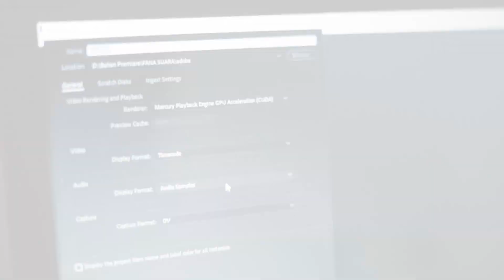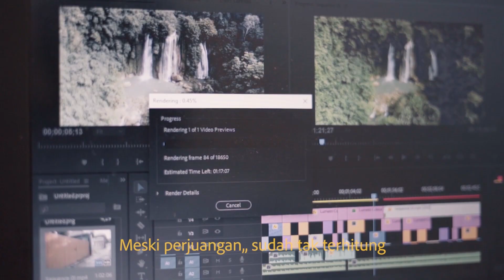This is my life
Aku mencoba hal baru untuk mencari passion dalam hidupku
Orang-orang hanya melihat passion ku dengan sebelah mata
Bagiku foto dan videografi adalah seni yang tercipta dalam sebuah rangkaian roll camera
Tanpa terpikir denganya aku bisa menghasilkan materi  yang tak terkira

Dalam berkarya sebuah proses editing menjadi peran yang  penting
Terus menguras pola pikir untuk menghasilkan karya yang tak pernah terpikir
Tersirat sebuah makna dalam setiap frame yang terukir
Terus tekun meski kadang laptop tak mendukung
Meski perjuangan sudah tak terhitung

Terkadang dalam membuat karya  permasalahan sering datang tanpa diundang
Terhambat sebuah laptop yang meperlambatku menjadi orang hebat
Dengan proses ini kubuladkan tekadku untuk menghasilkan sebuah laptop yang mempuni

Namun apalah arti sebuah perjuangan, jikalau laptop sajah sudah  memperhambat
Terus mempelajari dan terus bermimpi tiada henti
Sedari itu akan kudapatkan laptop itu untuk kehidupan yang lebih bermanfaat